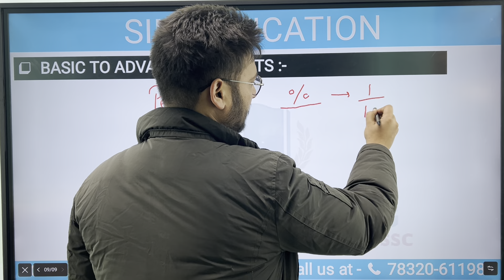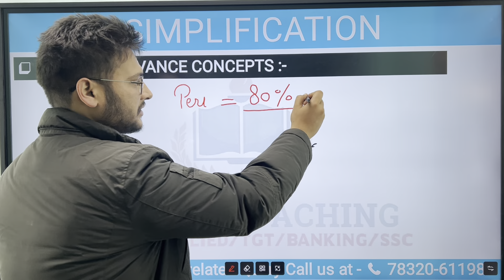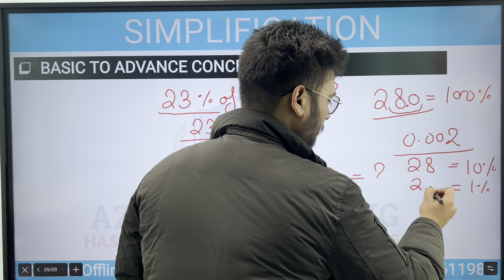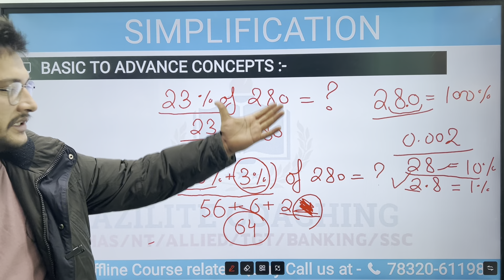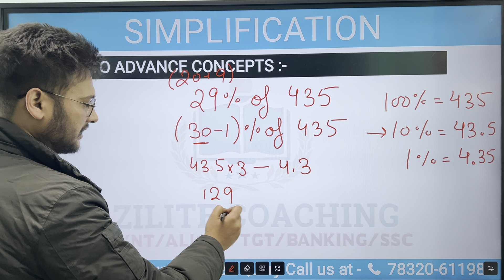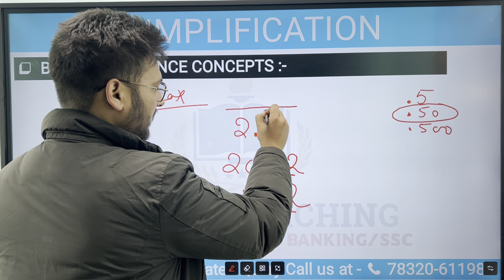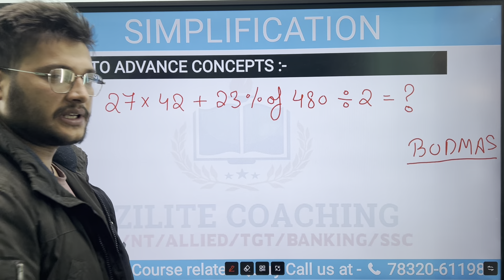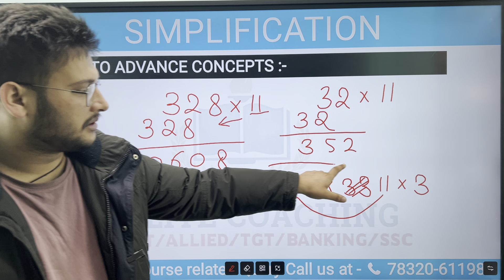Simplification | Concepts & Tricks | PART-2 | Maths For HP Police | HP Patwari Exams by Yogesh Sir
Simplification Concepts in One Video| Simplification Basic to Advance Level by Yogesh Sir | Tricks for you All Competitive Exams i.e Banking| HP Police| Patwari | HPPSC | HAS | NT |
"Explore the art of simplification in mathematics with this engaging video! Unlock the secrets of streamlining complex expressions, equations, and more. Join us on a journey to make math more accessible and enjoyable. Whether you're a student looking for study tips or a math enthusiast, this video is your guide to mastering the art of simplification.
- Previous Year Questions as well as new  pattern Questions